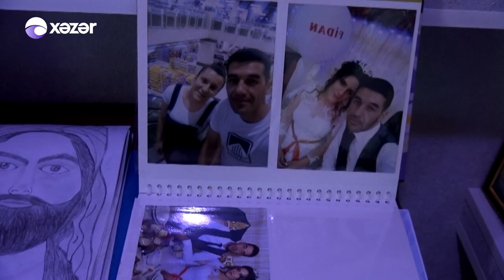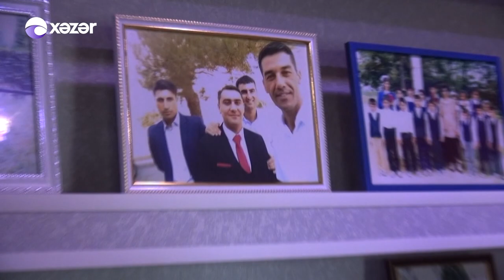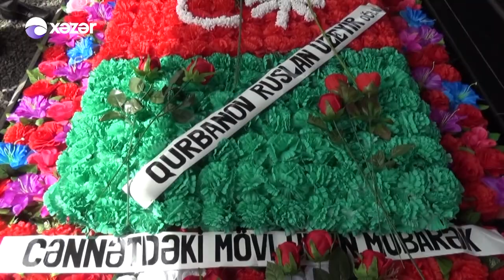Ruslan Qurbanov: Murovdağ döyüşləri zamanı şəhid olan baş çavuş